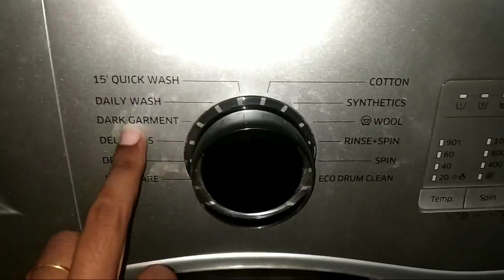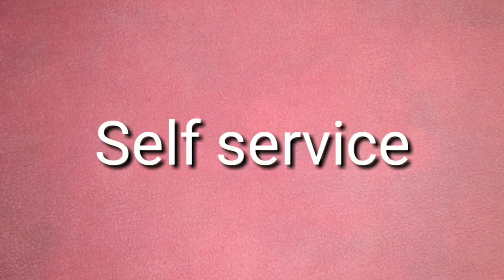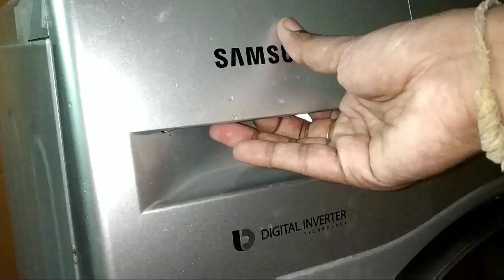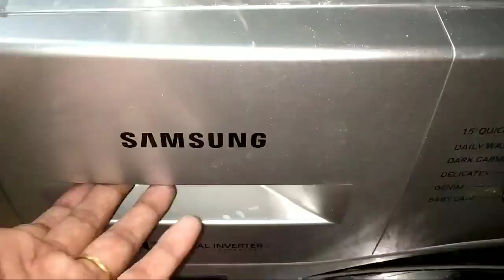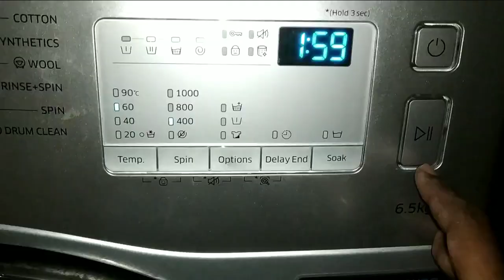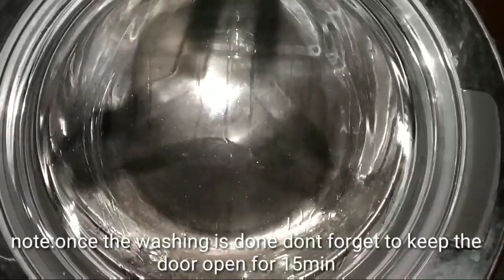how to clean washing machine naturally/இனி வாஷிங் மெஷினை நீகளே ஈசிய சர்வீஸ் பண்ணலாம்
Hi friends today i am going to show  how to clean and maintain and to do eco drum in washing machine for more information watch the video
how to clean gasket of washing machine
how to clean detergent tray in washing machine
how to prevent bad odour from cloth after washing in washing maching